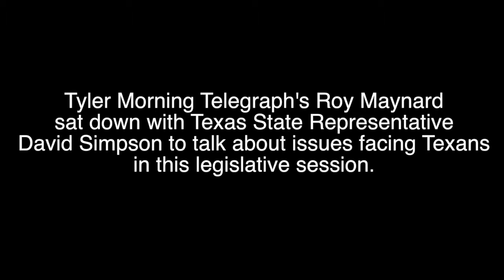Rep. Simpson doesn't believe Speaker Straus will be vengeful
Tyler Morning Telegraph's Roy Maynard
sat down with Texas State Representative
David Simpson to talk about issues facing Texans
in this legislative session.